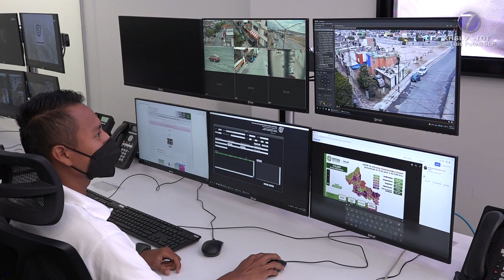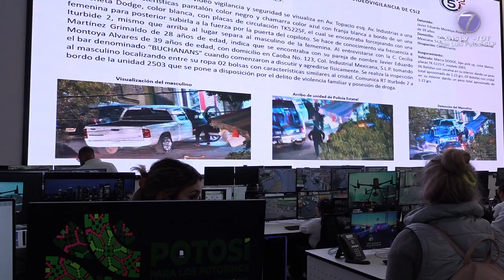Con señalamientos de incremento en la incidencia delictiva, como robo a transporte y asalto; ...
Con señalamientos de incremento en la incidencia delictiva, como robo a transporte y asalto; compareció titular de la SSPC

SLP.- En la “pasarela” de funcionarios estatales ante el Congreso del Estado para la Glosa del Segundo Informe de gobierno tocó el turno al secretario de Seguridad y Protección Ciudadana Guzmar Ángel González Castillo.

Al Inicio, hicieron un exhorto al funcionario estatal para que haya más presencia policíaca en las comunidades indígenas principalmente de la región huasteca.

En otro cuestionamiento se le preguntó al jefe policíaco sobre la nueva comandancia de la Guardia Civil Estatal en la Zona Industrial, al decir que en este sector de la ciudada laboran 140 mil trabajadores y que además, es un punto estratégico para los operativos al poniente de la ciudad.

Durante el desarrollo de esta comparecencia el secretario de Seguridad y Protección Ciudadana fue cuestionado sobre el incremento en el robo de vehículos, al quejarse el jefe policíaco que ahora estos hechos delictivos se viralizan en las redes sociales, en vez de reportarse directamente a la secretaría a su cargo.

Asimismo, Guzmar Ángel González fue cuestionado sobre la efectividad del número de emergencia 911.

Ante los legisladores el secretario de Seguridad afirmó que de de Enero junio de este año hubo una disminución del 24 por ciento en homicidios dolosos, 28 por ciento en secuestro 22 por ciento en robo de vehículos y un 16 por ciento en el delito de trata de personas.

Sin embargo, la diputada Gabriela Martínez le dijo que ella tenía otros datos al afirmar que se ha registrado un incremento del 11 por ciento en la incidencia delictiva en San Luis Potosí respecto al 2022, con casi 5 mil delitos más.

La diputada dijo también que actualmente se registran 46 mil 883 denuncias acumuladas mientras que el año pasado fueron 42 mil 056 delitos, a diferencia de la cifra a la baja dada por el funcionario.

Dijo también que en el delito de robo en cifras del año pasado se contabilizan 11 mil 451 contra 12 mil 167 de este año y que de estos delitos, la modalidad de robo a transporte público se duplicó y el asalto a transeúnte también.

Tocó el turno al diputado Edmundo Torrescano quen le cuestionó porque antes de comprar las patrullas destinadas a la Guardia de Caminos, no se consultó primero con el gobierno federal en cuanto al tema de la jurisdicción en carreteras.

Ya al final de la comparecencia el secretariod e Seguridad y Protección Ciudadana fue cuestionado por el diputado Rubén Guajardo, al decirle que en una nota publicada por un medio de circulación nacional fechada el 19 de Octubre se ubicó al municipio de San Luis Potosí, como entre las 50 ciudades más violentas del país.